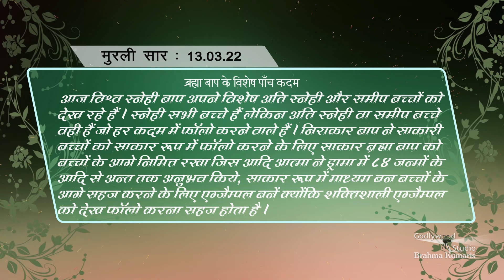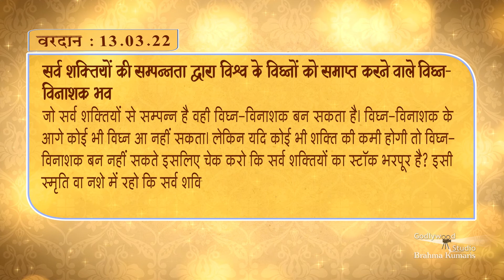Gagar Me Sagar | Murli | 13. 03. 2022 | Hindi (Murli Ka Saar)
and more.

Indina murali,
Avyakt Murli,